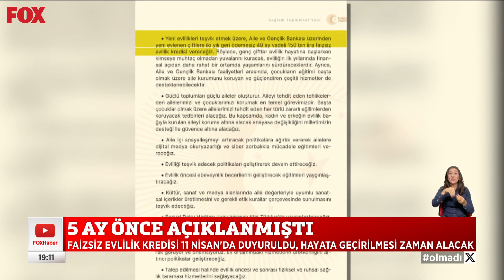Faizsiz evlilik kredisi... 27 Eylül 2023 Selçuk Tepeli ile FOX Ana Haber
Evlenmenin maliyeti katlandı... 27 Eylül 2023 Selçuk Tepeli ile FOX Ana Haber bülteni yayında hemen izle!